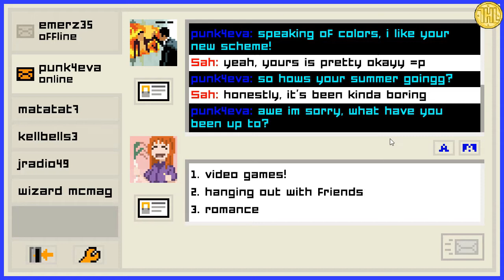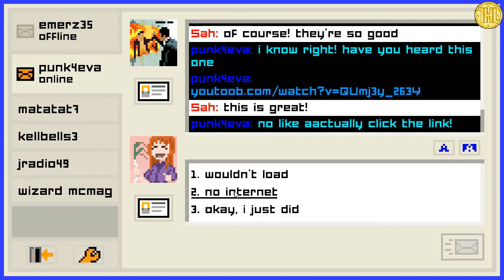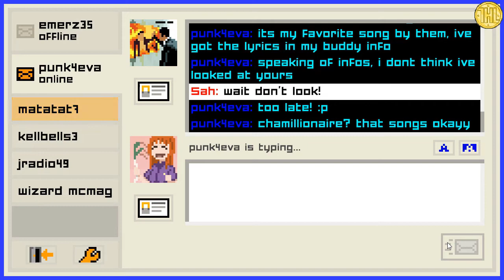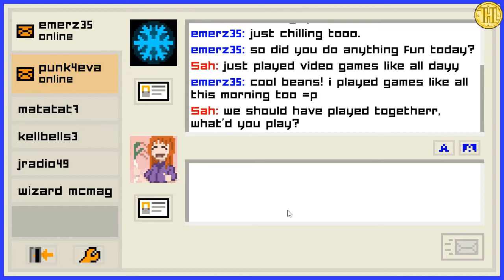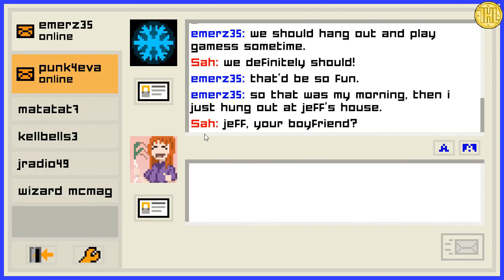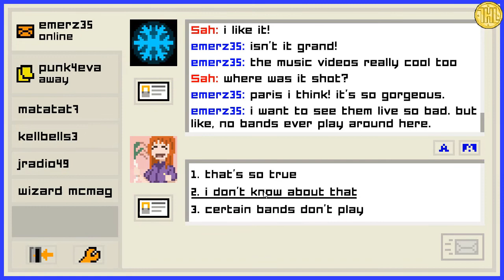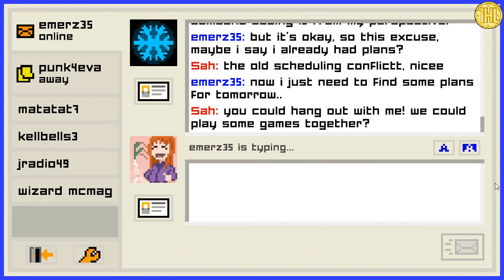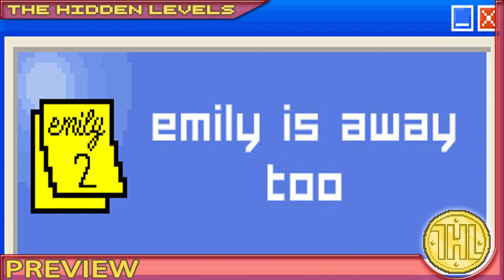Emily is Away Too - Bringing back the summer of 2006 (Steam/PC)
In this video, we show gameplay from ‘Emily is Away 2’ for Steam/PC. Video was Recorded and Voiced by The Hidden Levels one and only Manic Ado. Review copy was provided to us by the developer and/or publisher.

Emily is Away Too is a brand new story featuring new characters and multiple different endings. Message your friends, surf the web and choose your path through this branching narrative.

Title: Emily is Away Too
Genre: Adventure, Casual, Indie, RPG, Simulation
Developer: Kyle Seeley
Publisher: Kyle Seeley
Release Date: 26 May, 2017